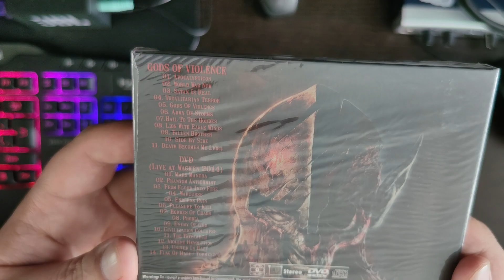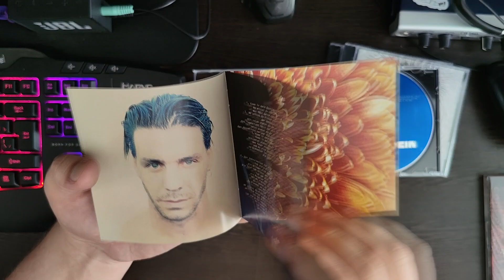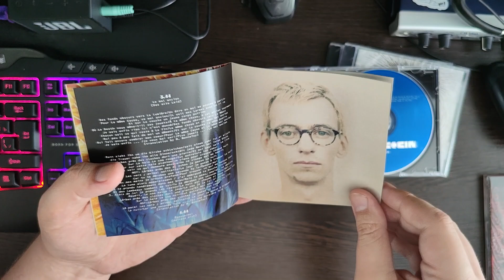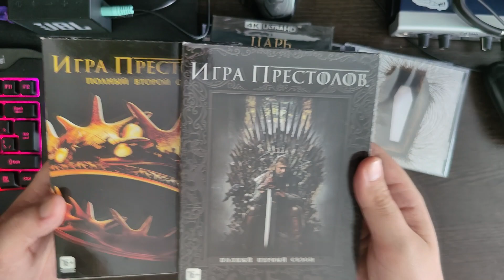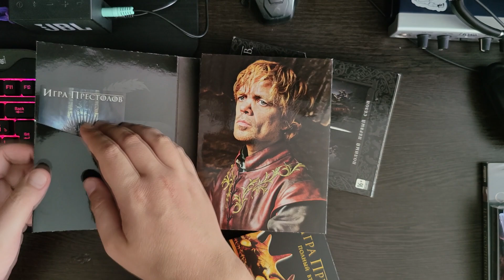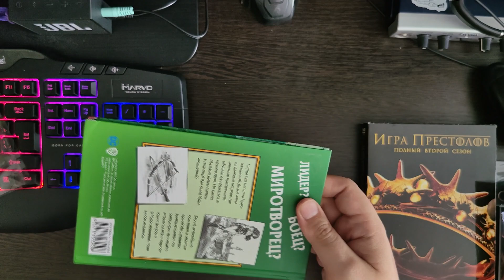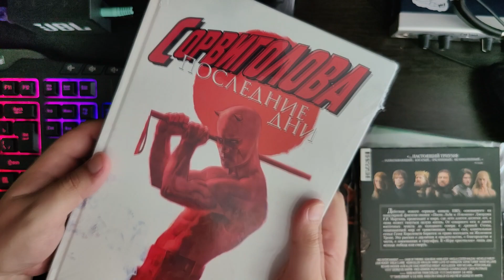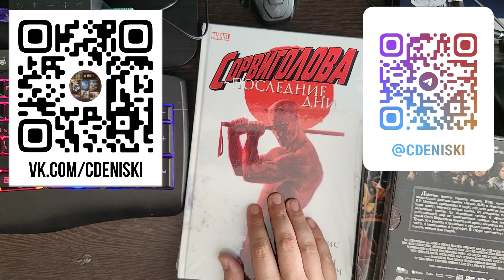Распаковка Blu-ray, DVD, CD. Яндекс Маркет, Авито. Часть 15 (Vol.15)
Серия видео с обзором и распаковкой кино и музыки на различных носителях:
Заходи, если любишь кино на Blu-ray и DVD, музыку на CD и кассетах, винил и игры!